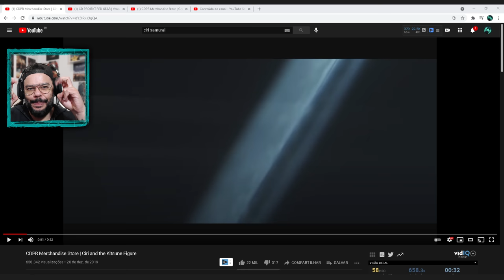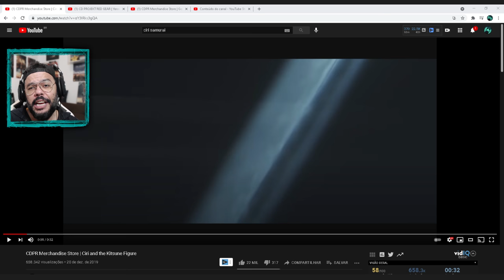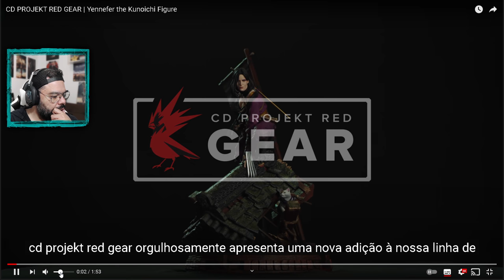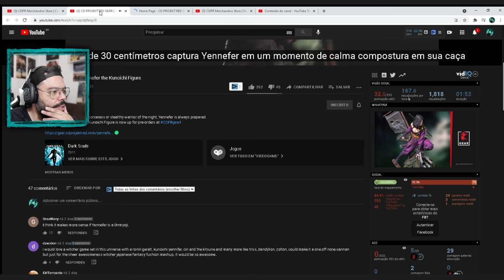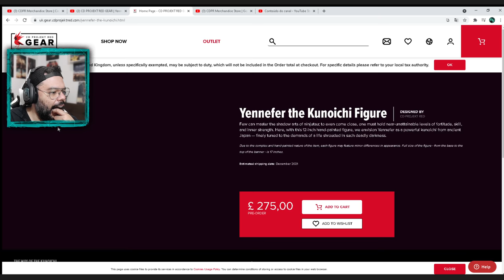A Espetacular Yennefer the Kunoichi já está disponível!!! The Witcher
🔻🔻 CONECTE-SE COMIGO 🔻🔻

- Jogue comigo
- Emotes únicos
- Grupo exclusivo no WPP e muito mais!!!

Kallil Augusto